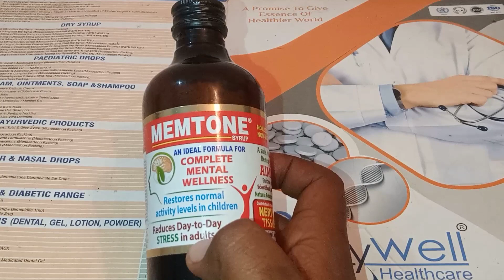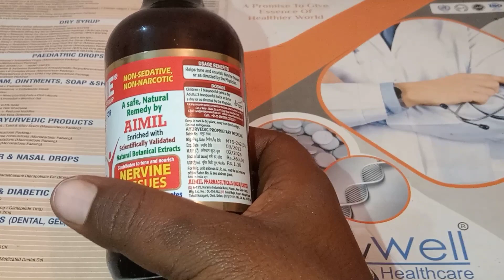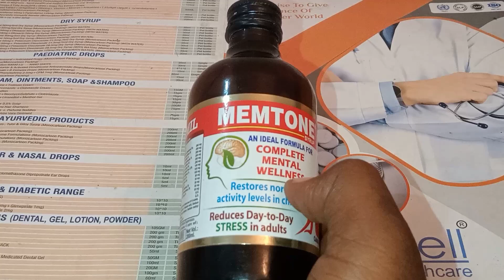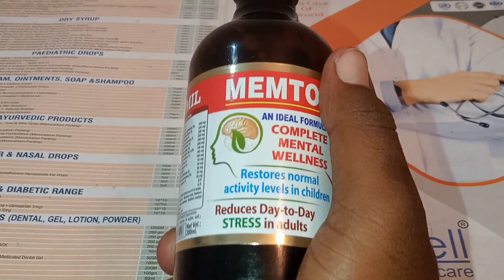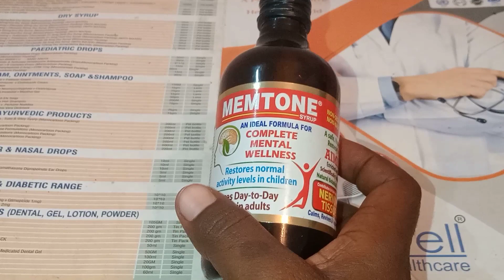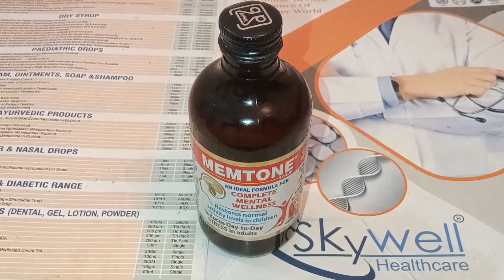MEMTONE SYRUP / दिमाग तेज करने का सबसे बेस्ट मेडिसिन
MEMTONE syrup, दिमाग से संबंधित सभी प्रकार के प्रोब्लम जैसे तनाव होना चिंता, sir dird , kamjor dimag, jaldi jaldi chison ko bhulna jaise sabhi problem ke liye memtone syrup